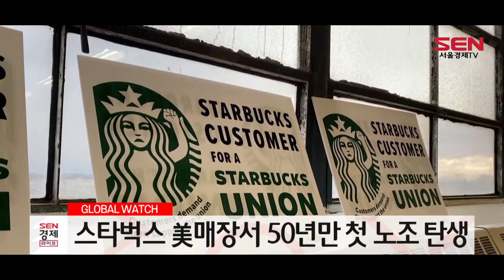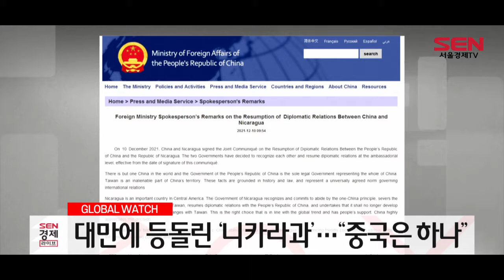[글로벌 워치] 스타벅스 美매장서 50년만 첫 노조 탄생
△ 스타벅스 美매장서 50년만 첫 노조 탄생

세계 최대 커피 체인점 스타벅스의 미국 매장에서 설립 50년 만에 첫 노동조합이 탄생합니다.
로이터통신등에 따르면 미 전국노동관계위원회의 주관으로 열린 뉴욕주 버펄로의 한 스타벅스 매장 근로자들의 노조 결성 찬반투표 결과 찬성 19명, 반대 8명으로 집계됐습니다.
투표 결과에 따라 이 매장 근로자들은 북미서비스노조 지부에 가입하게 됩니다.
노조 사무실에서 줌 화면을 통해 개표 결과를 지켜보던 스타벅스 노동자들은 자리에서 뛰어올라 환호성을 지르고 서로 껴안으며 승리를 자축했습니다.
이들은 스타벅스가 미국 내에 직접 소유한 매장 9000곳 가운데 첫 노조입니다.
이번 일은 앞으로 50년 동안 사실상 ‘무노조 경영’을 해온 스타벅스의 노사 관계 모델을 송두리째 뒤흔들 전망입니다.

△ 기후변화, 어린 고래들 위협…“먹이 부족해”

남아프리카공화국 케이프타운 해안가에 혹등고래 한 마리가 쓸려온 채 발견됐습니다.
시신은 현지 시간으로 6일 새벽 발견됐으나 약 3일 뒤 파도에 밀려 해안으로 밀려왔습니다.
케이프타운의 환경관리 담당자인 자크 뒤 토이트는 로이터 통신과의 인터뷰에서 “사망 원인은 영양실조와 관련이 있을 수 있다”고 말했습니다.
이번에 발견된 고래의 길이는 7.8m로 혹등고래 기준으로 볼 때 비교적 작은 편입니다.
환경보호단체에 따르면 올해 상반기 좌초된 고래 대부분은 어린 나이로, 먹이를 찾아 해안에 접근했을 가능성이 큰 것으로 추정됩니다.
단체는 기후변화로 혹등고래의 먹이인 바닷속 크릴새우 수가 감소해 해안가 가까이 올 수밖에 없는 상황을 지적했습니다.

△ 호주, 내년 1월부터 5~11세 화이자백신 접종

스콧 모리슨 호주 총리는 내년 1월 10일부터 5세에서 11세까지의 어린이들을 대상으로 코로나19 백신을 접종할 예정이라고 밝혔습니다.
호주 예방접종자문단은 캐나다의 임상데이터를 검토해, 2회 접종 사이에 8주 간격을 둘 것을 권고했는데, 발병 시 3주로 단축할 수 있도록 했습니다.
우선 화이자 백신 접종이 이뤄질 예정이며, 모더나 백신의 적합성도 몇 주안에 결론 낼 계획입니다.
모리슨 총리는 시드니에서 가진 기자회견에서 “5세에서 11세 사이의 어린이들에 대한 예방접종을 할 수 있는 국가가 되기를 바란다”고 말했습니다.
호주는 16세 이상 성인의 2차례 접종 완료율은 88%에 달해 세계에서도 접종률이 가장 높은 편에 속합니다.

△ 대만에 등돌린 ‘니카라과’…“중국은 하나”

중남미 국가 니카라과가 중국 공산당의 ‘하나의 중국’ 정책을 지지하며, 대만과의 오랜 외교 관계를 단절했습니다.
로이터통신에 따르면 데니스 몬카다 니카라과 외무장관은 현지 시간으로 9일 “니카라과 정부는 오늘 대만과의 외교 관계를 단절하고 어떠한 접촉이나 공식 관계도 맺지 않는다”고 밝혔습니다.
이어 “중국은 중국 전역을 대표하는 유일한 합법 정부이며 대만은 중국 영토에서 양도할 수 없는 일부”라고 덧붙였습니다.
중국은 최근 몇 년 동안 파나마, 엘살바도르, 도미니카공화국 등 중남미 3개국을 포함해 대만과 외교 동맹을 맺고 있는 국가들의 입장을 바꾸기 위해 노력해왔습니다.
이번 니카라과의 발표로 대만과 외교 관계를 맺고 있는 동맹국의 수는 14개로 줄어들었습니다.